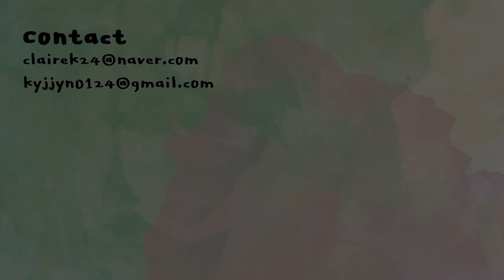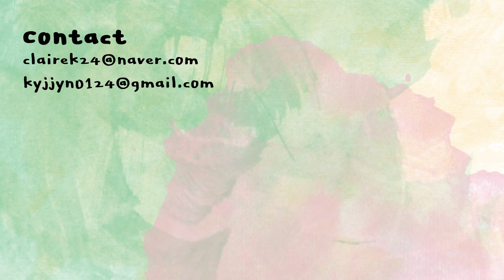헤라 센슈얼 파우더 매트 립스틱 전색상 발색 | HERA sensual powder matte lipstick | 클레어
본 영상은 헤라의 제품제공을 포함하고 있습니다.

제니립스틱으로 핫한 그 립스틱!
제형도 포슬포슬해서 편안해요
건조한 입술도 충분히 쓸 수 있슴!